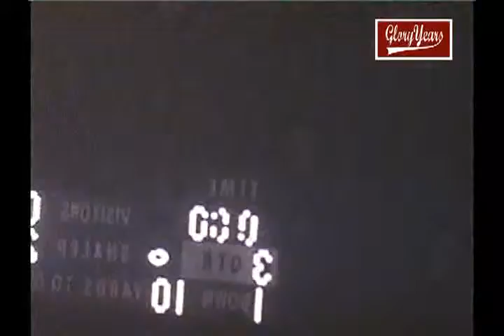up R20223 PA McKeesport 7 Shaler 28 1976 FB 21 01